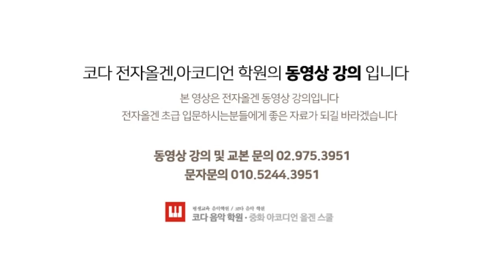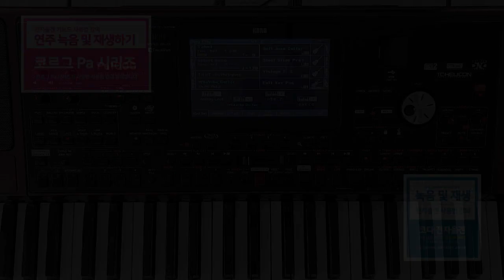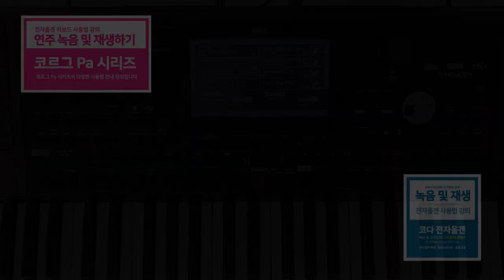전자올겐 코르그 Pa 1000 / Pa 700 / 연주 녹음 방법 / 재생 / 레코딩 기능 / 사용방법 / 전자올겐 교본 / 학원 교재 / 전자 키보드 / 온라인 강의